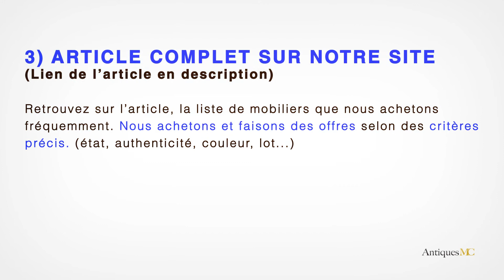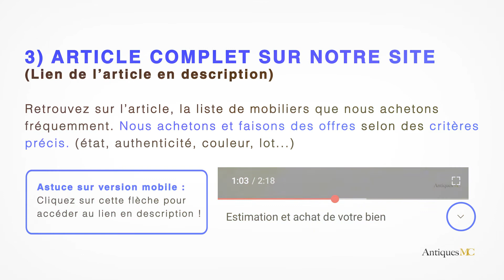Harvey Guzzini lampe Brumbury 1970 vente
Si vous souhaitez vous séparer d'une Lampe Brumbury Guzzini et que vous êtes en région PACA, nous pouvons vous faire une offre et nous déplacer à votre domicile.